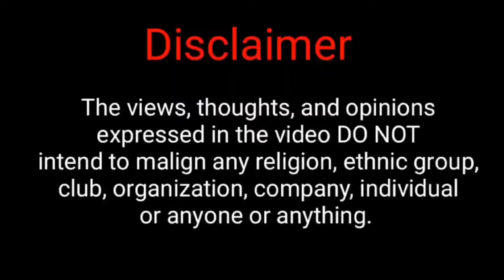Brand New 3BR Single Dream Home in Cavite Pre Selling Thru Bank and In House Financing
All our videos are made with love and passion. Nawa makahelp sa inyo kung mapadpad kayo sa channel ko hehe.

Invest now in one of the most prominent development, situated in a prime and strategic location in Cavite.

80sq.m lot area
52sq.m floor area
2-storey
3 bedrooms
2 toilet and bath
Living area
Dining Area
Kitchen
Lanai
Carport

Consider choosing a complete township where everything you and your family need is within reach. At Lancaster New City Cavite, we have a school for your kids, job opportunities, and lifestyle and retail areas where you can relax and bond with your loved ones. ​

Music | "Feel So Good" by LiQWYD
Watch:

 • LiQWYD - Feel So Good ...